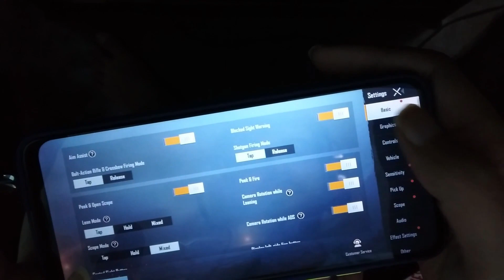BGMI HANDCAM on Realme C25s | FPS and Gyroscope Test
Realme C25s Unboxing & Review 🔥 6000 mAh 🔋 18W Fast Charging ⚡️ Best in Budget

1 week review of Realme c25s with Handcam and Gyroscope Test

Best Budget Gaming phone with G85 processor 4GB Ram and 64GB Storage

FOR SUPPORT PAYTM WALLET/G PAY  : 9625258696 ( Paisa hi Paisa hoga )
All The Donations Will Go into Improving STREAM QUALITY ( 2 Saal pehle socha tha )

TOP DONORS : 1. DUEL IGNITE  ( Gandbad Insan hai ye )
                            2. Narendra Goel ( Absent )

➥ SPECS: ( To Judge my Entire Existence )

►Phone : REALME C25s Saste Sundar Tikao ( SST)

GYRO ALWAYS ON AS F%CK

►Headphone : Cosmic Byte ( SST )

►Soundcard: Ant Esports

►4 FINGER CLAW ( Aur Teesri Tang as a holder )

►Mouse : Zinq 1070 ( SST )

►Processor: Intel i3-4150 @ 3.5GHz (DUAL CORE)
►RAM : 8 GB Dual Channel  ( The Best a Man Can Get )
►Graphics: GT 1030 ( KAAM CHALAO )

Rules of Chat:

- Interact and ENJOY .
-Dont get toxic
( Baki Hide ka option toh hota hi hai :D )

FACEBOOK ( You still using this ?

ABOUT ME:
• AKSHAY SACHDEVA ( Naam toh nhi suna hoga )
• I'm 22 ( BALI UMARIYA )
• B.PHARM  4th Year ( Bas Ek saal Aur Padhlo )
• DELHI ( Pollution Max LEVEL )